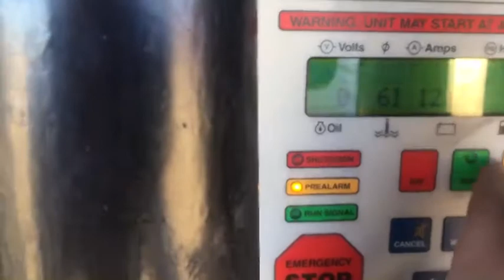2006 Perkins 75 kw (250 Hours) in Colorado Springs, CO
2006 Perkins 75 kw (250 Hours) in Colorado Springs, CO for sale on EquipmentTrader.com